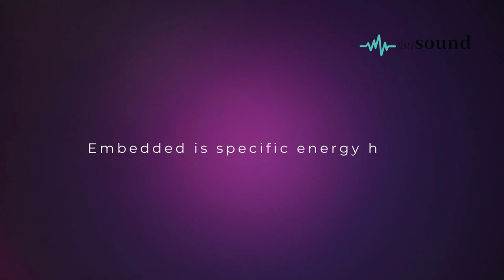174HZ STRESS & PAIN RELIEF | Cosmic Energy Healing Encoding | VibroAcoustic Therapy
Headphones on and allow yourself to relax deeply into the current of tibetan bowls, crystal bowls, tuning fork of 174hz & synths, chimes and 8 layers of energy channeling from cosmic sources to re-code your energetic bodies (mental, emotional, spiritual)

Set your intention to relieve stress, pain and surrender into the sea of sound.

About Katherine:

Katherine is a multidimensional energy channel, sound therapist, composer & teacher. She is the owner & founder of VibroSound Healing, a company which hand-makes vibroacoustic sound therapy technology devices & hand-tunes tuning forks.

Katherine's first love is everything to do with sound, energy healing, frequency medicine and composing music. She composes piano tracks under the name Piano Jane on Spotify. She also composes full sound healing tracks for listening & vibroacoustic therapy on her website.